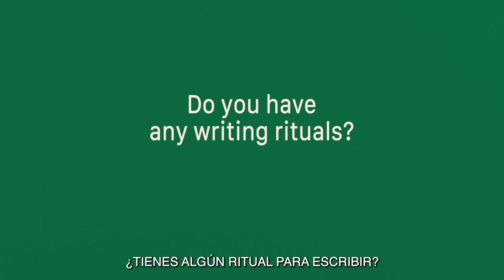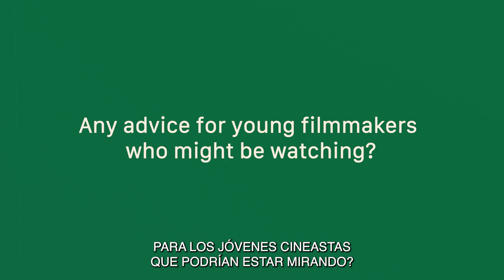A chat with comedian and filmmaker Hernán Jiménez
Here is a fun little conversation we recorded with our friend and frequent Harmony guest Hernán Jiménez. Born and raised in San José, Costa Rica, he is a screenwriter, director and stand-up comedian, and has written and directed numerous short and feature films. His film "Entonces Nosotros" was Costa Rica's official submission for Best International Film at the 89th Academy Awards. He has written and performed five hit stand-up comedy specials, and is currently performing his new monologue Gato por Liebre to sold out audiences in Costa Rica through mid February.

Hernán was recently in residence at Harmony to work on his writing projects, and to screen his movies “Elsewhere” and “Entonces Nosotros” for the Nosara community. We took the opportunity to put him on the other side of the camera so he could share a little more about his creative process, the influence of Costa Rica on his work, and some advice he has for aspiring filmmakers.